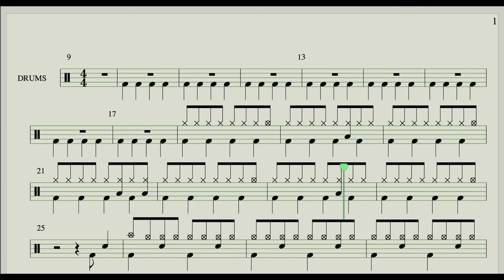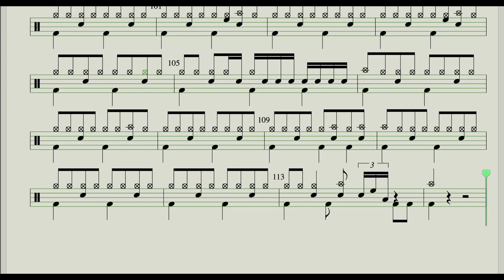RED - TAYLOR SWIFT Drums sheet music By KruDraft